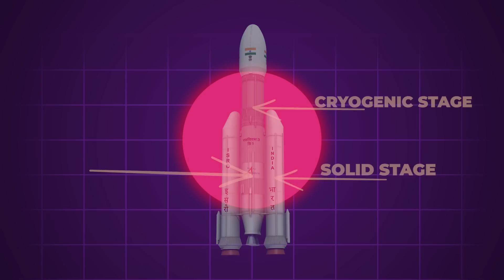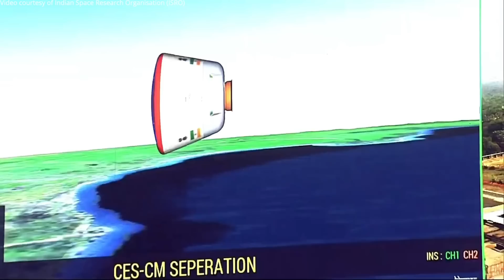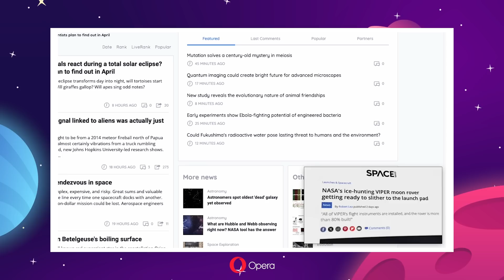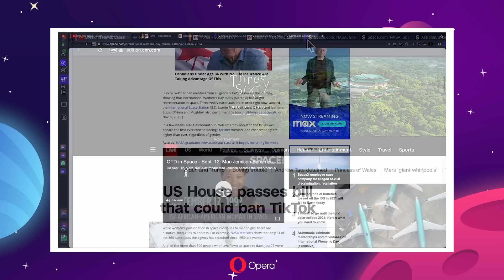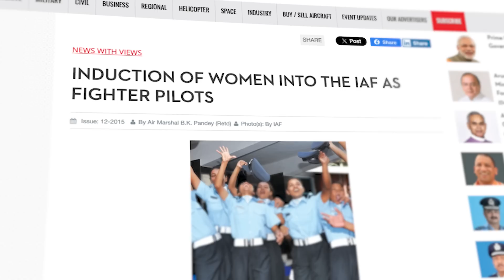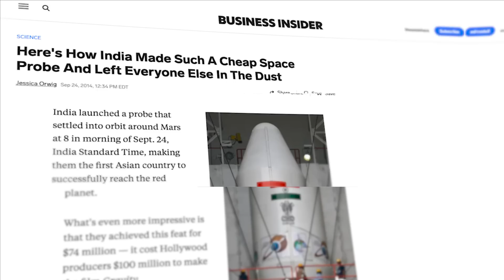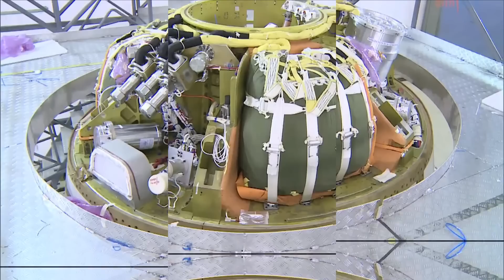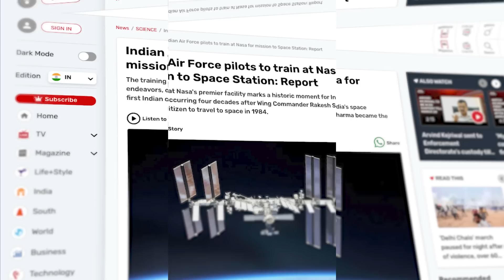India Reveals Their Plan To Take Over Space!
Why India Is About To Take Over The Space Race!

Last Video:  What Exactly Happened On SpaceX's Third Starship Test Flight!